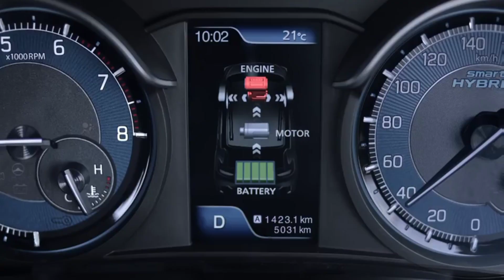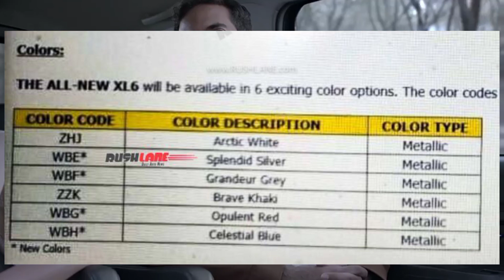New XL6 Facelift - Variants - Colours Leaked l XL6 Facelift 2022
Any queries
xl6 facelift 2022
xl6 2022 model
maruti suzuki xl6 facelift 2022
maruti xl6 2022
maruti xl6 facelift 2022
new maruti xl6 2022
maruti suzuki xl6 facelift
xl6 2022
maruti suzuki xl6 2022 model
xl6 maruti suzuki
xl6
maruti suzuki xl6 2022
maruti xl6 zeta 2022
maruti xl6
maruti suzuki xl6
xl6 facelift
maruti ertiga facelift 2022
maruti xl6 review 2022
maruti suzuki xl6 2022 top model
maruti suzuki xl6 review
suzuki xl6 facelift
suzuki xl6 facelift 2022
suzuki new launch
2022 suzuki new model
2022 suzuki cars
new mpv 2022 india
suzuki mpv 2022
xl6facelift2022
maruti xl6 2022
2022 suzuki suv
new suzuki xl6
maruti suzuki new xl6
xl6 facelift 2022
xl6 facelift
xl6 new
xl6 new model 2022
suzuki xl6 2022 model
suzuki xl6 2022 model price
xl6 suzuki 2022 india
maruti xl6 2022 model
xl6 2022 model
2022 xl6 new model
maruti suzuki xl6
maruti xl6
maruti xl6 price
maruti xl6 review
maruti suzuki xl6 price
suzuki xl6 price in india
xl6 vs ertiga
maruti xl6 car
maruti xl6 bs6
maruti xl6 mpv
maruti xl6 alpha
maruti xl6 petrol
maruti suzuki
maruti xl6 vs ertiga
maruti xl6 automatic
maruti ertiga xl6
ertiga facelift 2022
ertiga 2022 new model
ertiga 2022
new ertiga facelift 2022
ertiga facelift
maruti ertiga 2022 model
ertiga 2022 facelift
ertiga 2022 model
2022 ertiga facelift
ertiga 2022 new model price
suzuki ertiga facelift 2022
ertiga facelift 2022 i’m india
2022 maruti ertiga facelift
ertiga new model 2022
maruti ertiga facelift